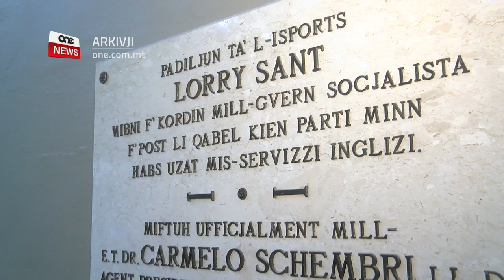TFAL JIPPROMETTU FIL-BASKETBALL MAT-TIM TAL-HIBS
ONE.COM.MT • Il-klabb tal-basketball tal-Hibs iħarreġ madwar 250 persuna, fosthom diversi tfal li jaspiraw li fil-futur ikunu l-istilel ta’ pajjiżna.

Il-klabb bi storja twila ta’ suċċess issa qed iħarsu ‘l quddiem b’ottimiżu hekk kif fi ftit jiem ilu ġie ffirmat ftehim biex jinbena padiljun ieħor.

Is-Sibt filgħodu ġol-Padiljun ta’ Kordin rajna diversi atleti żgħar jitħarrġu fil-basketball. It-tim tal-basketball tal-Hibs li ilu mwaqqaf kważi erbgħin sena iħarreġ mal-250 atleta fid-dixxiplina tal-basketball, u għandu fost l-aqwa nursury f’pajjiżna.

Il-klabb bi storja ta’ suċċess twila ta’ kuljum iħarreġ diversi atleti, tant li uħud mill-atleti żgħar bdew minn età tenera ta’ ħames snin; fosthom Eve Axisa ta’ 11-il sena, li din is-sena se tkun is-sitt waħda tagħha titrenja l-isport li saret tħobb wara li rat film.

EVE AXISA
ATLETA TAL-BASKETBALL TAL-HIBS
“L-ewwel bdejt rajt film u nteressajt ruħi imbgħad bqajt għaddejja, ninteressa ruħi fuqu u ddeċidejt li nibda u mbgħad għoġobni ħafna u komplejt għaddejja. Vera nixtieq li jeħodni postijiet u li nkompli għaddejja bih.”

L-istess bħalha huwa Miguel Bezzina li l-imħabba lejn l-isport żammitu biex jibqa’ jipprattika għal diversi snin.

 MIGUEL BEZZINA
ATLETA TAL-BASKETBALL TAL-HIBS
“Qabel kont nitrenja ħafna sports bħal athletics, swimming imma minn mindu bdejt basketball ġo qalbi kont diġà għedt dan l-isport ħa nibqa’ bih.”

Iżda, Stella Buhagiar kien il-covid li ressaqha lejn dan l-isport u qed taspira li tkompli f’din id-dixxiplina.

STELLA BUHAGIAR
ATLETA TAL-BASKETBALL TAL-HIBS
“L-iskola kellna tournament tal-basketball u vera għoġobni, allura ridt nipprova niġi basketball. Qabel kont nagħmel il-judo u high contact, allura minħabba l-COVID kellna nieqfu u bdejt sport ġdid.”

Tkellimna wkoll mal-kowċ li jħarreġ it-tfal ta’ taħt it-tnax-il sena, Roderick Vella, li beda jitħarreġ fid-dixxiplina meta kellu 4 snin.

Huwa wera s-sodisfazzjon għal ftehim li ġie ffirmat biex art biswit il-padiljun jinbena ieħor u għalhekk it-taħriġ fil-klabb tal-basketball tal-Hibs jiżdied.

RODERICK VELLA
KOWĊ TAL-HIBS BAASKETBALL TAL-U12
“Aħna hawnhekk nittrenjaw kważi kuljum, jien inkun hawn kuljum, jkollna t-tfal diversi drabi. Ovvjament jekk iġġibhom flok tliet darbiet, iġġibhom ħamsa l-potenzjal huwa ħafna ikbar so if we have availability ovvjament it-tfal se ndaħħluhom aktar, għalina it’s a big plus.”